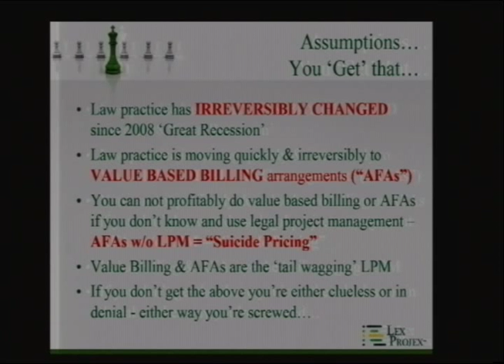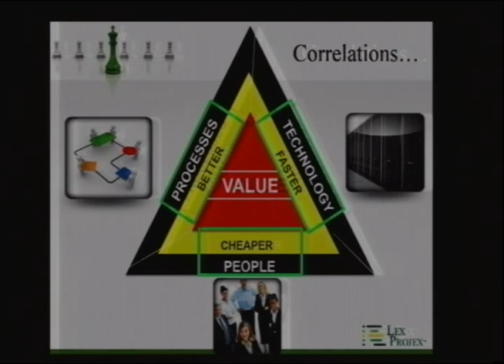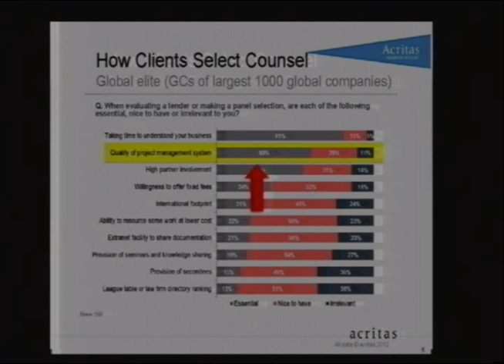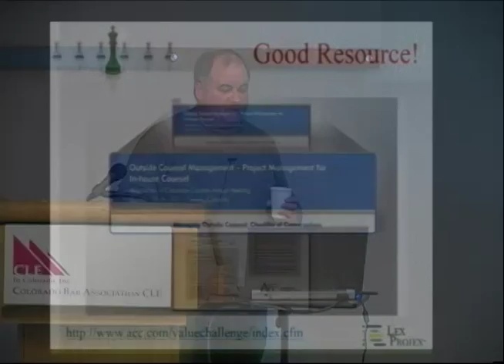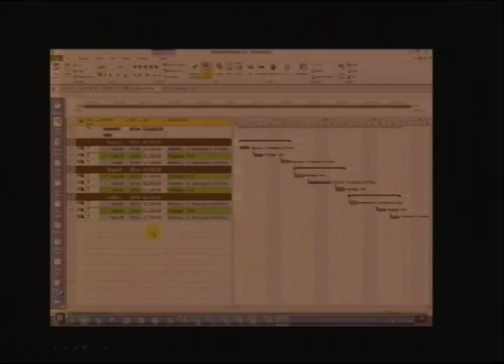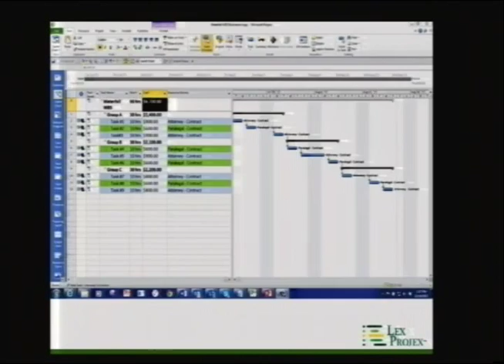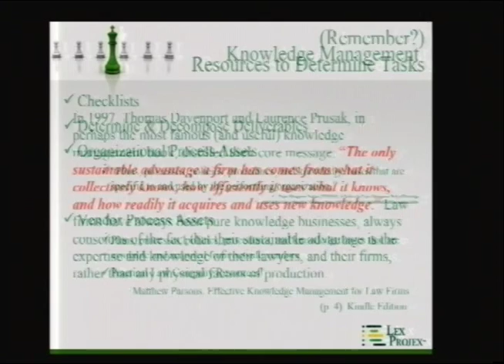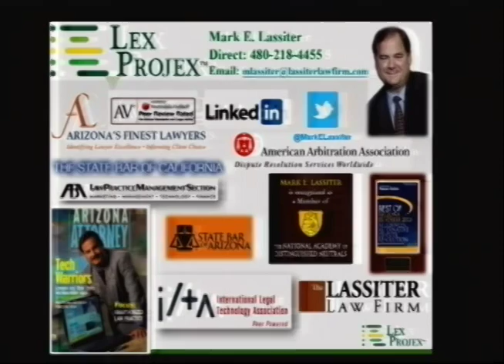Mark Lassiter Legal Project Management